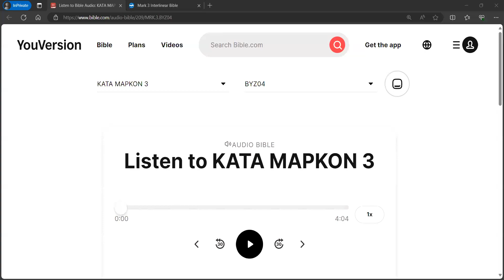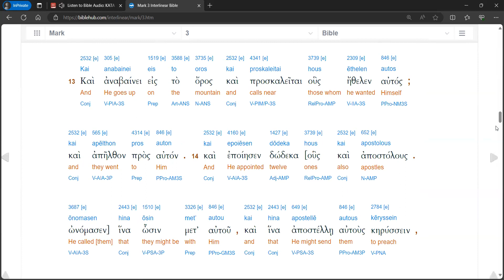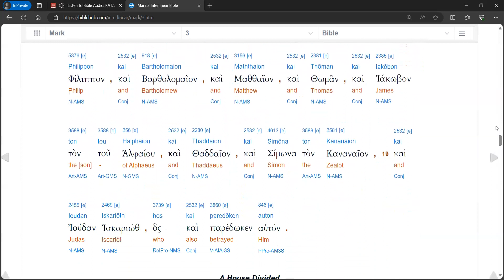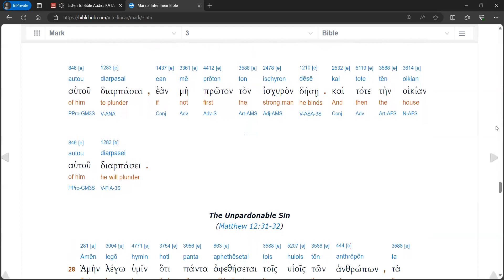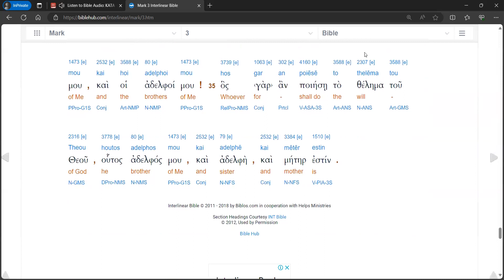Mark 3 Audio Interlinear (Modern Pronunciation)